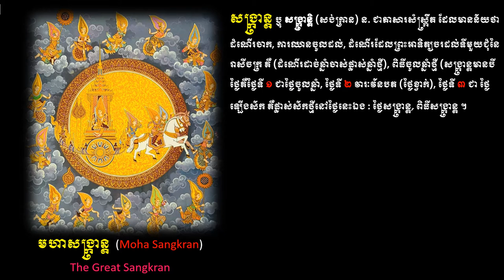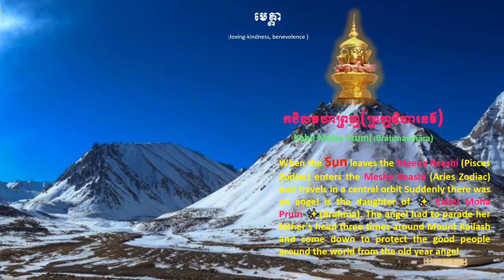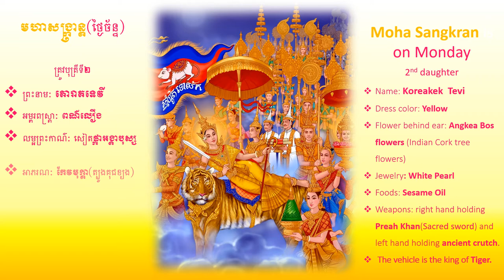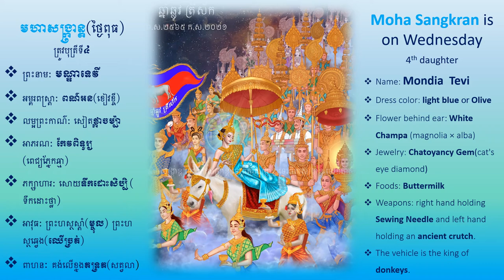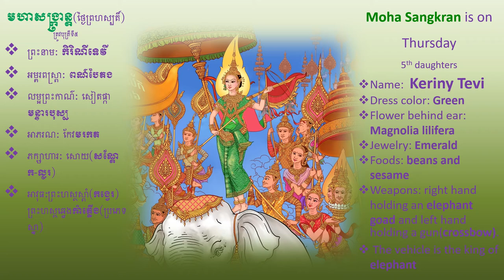បទ​​៖ ទេពធីតាមហាសង្ក្រាន្ត(Tepthida Moha Sangkran) or Sangkran Angels Song (RHM ណូយ វ៉ាន់ណេត ស៊ីវន)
There are seven Sangkran angels.
Moha Sangkran angels are the daughter of Kabil Moha Prum(Brahma)
+ Moha Sangkran is on Sunday (1st daughter)
• Name:  Tungsa Tevi
• Dress color: Red
• Flower behind ear: Pomegranate flower
• Jewelry: Ruby Gemstone
• Foods: Figs
• Weapons: right hand holding Chakra and left hand holding Shankha(Conch).
• The vehicle is the king of birds Garuda.
+ Moha Sangkran is on Monday (2nd daughter)
• Name: Koreakek  Tevi
• Dress color: Yellow
• Flower behind ear: Angkea Bos flowers (Indian Cork tree flowers)
• Jewelry: White Pearl
• Foods: Sesame Oil
• Weapons: right hand holding Preah Khan(Sacred Sword) and left hand holding an ancient crutch.
• The vehicle is the king of Tiger.
+ Moha Sangkran is on Tuesday (3rd daughter)
• Name: Reakjeaksa Tevi or Reaksa Tevi
• Dress color: Black
• Flower behind ear: Lotus
• Jewelry: Coral Gem
• Foods: Blood
• Weapons: right hand holding a trident and left hand holding bow.
• The vehicle is the king horses
+ Moha Sangkran is on Wednesday (4th daughter)
• Name: Mondia  Tevi
• Dress color: light blue or Olive
• Flower behind ear: White Champa (magnolia × alba)
• Jewelry: Chatoyancy Gem(cat's eye diamond)
• Foods: Buttermilk
• Weapons: right hand holding Sewing Needle and left hand holding an ancient crutch.
• The vehicle is the king of donkeys.
+ Moha Sangkran is on Thursday (5th daughters)
• Name:  Keriny Tevi
• Dress color: Green
• Flower behind ear: Magnolia lilifera
• Jewelry: Emerald
• Foods: beans and sesame
• Weapons: right hand holding an elephant goad and left hand holding a gun(crossbow).
• The vehicle is the king of elephant
 + Moha Sangkran is on Friday (6th daughter)
• Name: Kemirea  Tevi
• Dress color: White
• Flower behind ear: Jongkolnee flower (White water lily)
• Jewelry: Gemstone Beads
• Foods: Namvaa Banana(Blue Java Banana)
• Weapons: right hand holding Preah Khan(Sacred Sword) and left hand holding harp.
• The vehicle is the king of buffaloes
 + Moha Sangkran is on Saturday (7th daughter)
• Name: Mohoa Teak Rea Tevi
• Dress color: Blue
• Flower behind ear: Trkiet flower (Pontederiaceae flower)
• Jewelry: Blue Sapphire
• Foods: Treay meat (Types of Deer)
• Weapons: right hand holding Chakra and left hand holding trident.
• The vehicle is the king of Peacock.